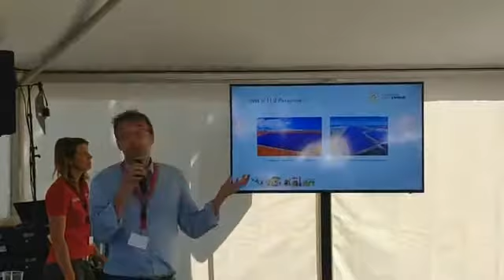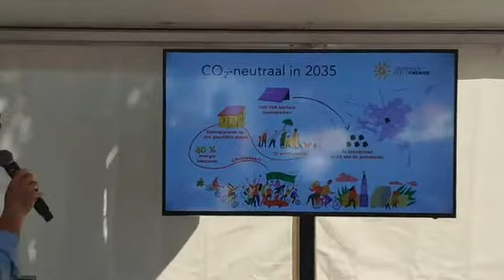28 Ιουνίου 2021